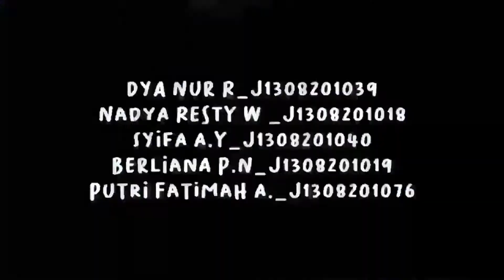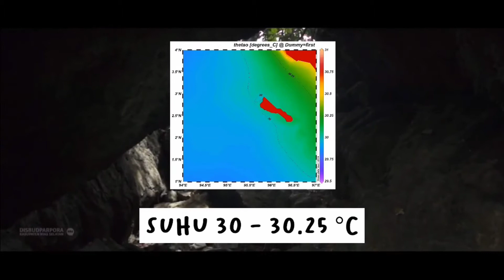Infografis Cuaca & Oseanografi Pulau Nias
kami ucapkan mohon maaf bila ada kesalahan dalam vidio